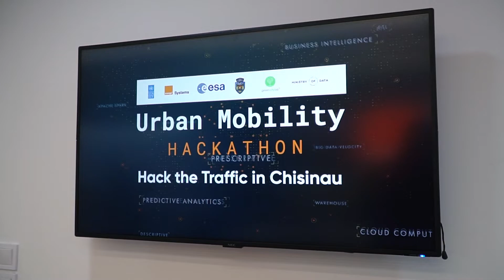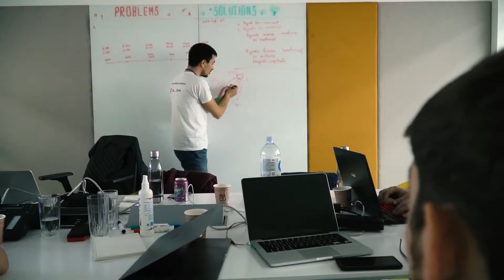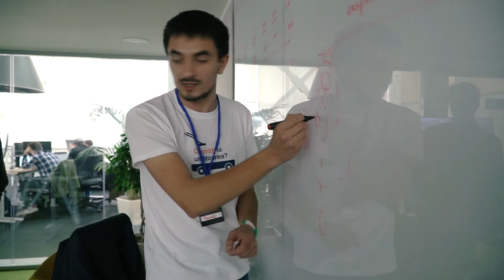Urban Mobility Hackathon Day 2